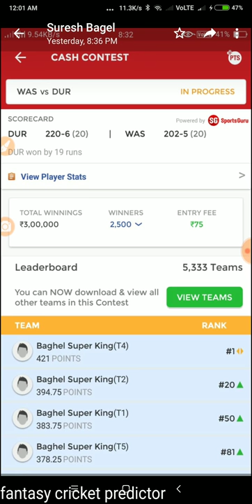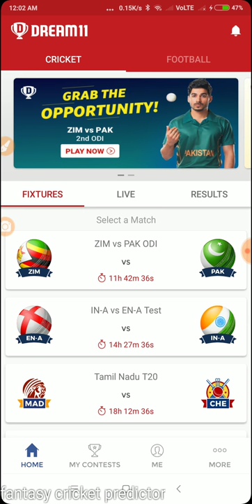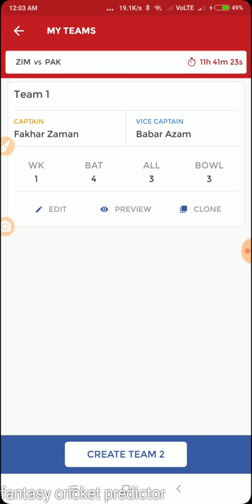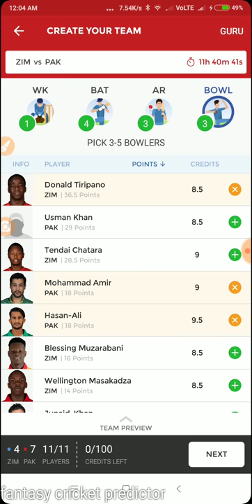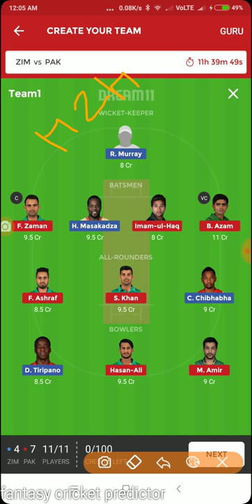Zimbabwe vs Pakistan 2nd ODI match dream11 team and tips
Whatssap group charge 100 rupee..LIFE TIME

Srif ek bar 100 Dena hoga LIFE TIME GROUP FREE

Whatsaap group me apna doubt puch sakte ho.
Small league gl ki team milegi waha pr
Hala play,  FANFIGHT , playerzpot bhi
If u join pytm 100 ruyee on my paytm no. 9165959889
Or pytm Karne k bad muje mere whatsaap pe bataye 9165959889
Join Hala play and get 100 ruyee play bonus

Use refer code - ustf9LYs2 .

Join MyTeam11 best fantasy side You can earn ₹100 bonus
with refer code     Z6MW0E17JF